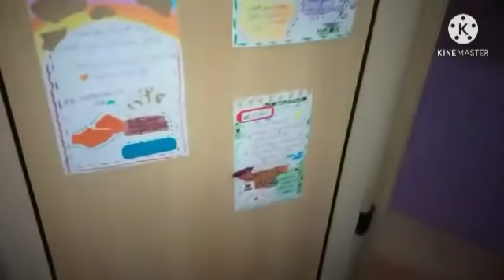تحضراتي لرمضان طرقتي في تخزين 🍊🍋ناس جلفة واش بعثولي😋روتين متنوع مخرجتش من كوزينة نهار تع غبار وريح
روتيني _اليومي